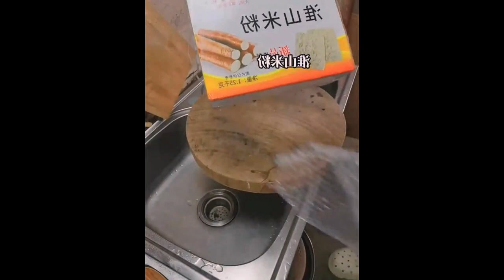Shallow sea mud fish, firm meat, delicious taste, if you like it, learn to cook it quickly Foods